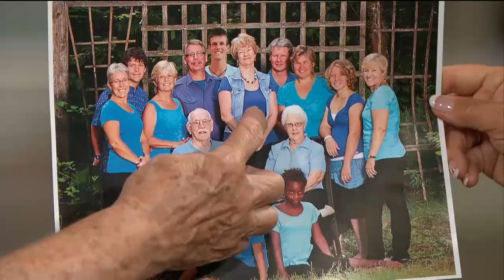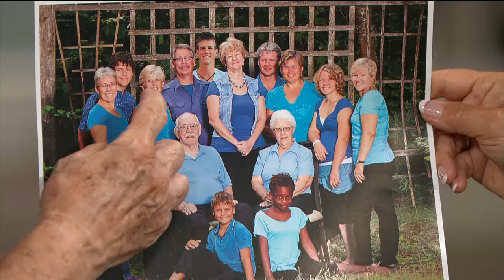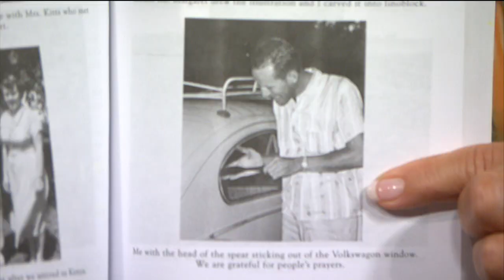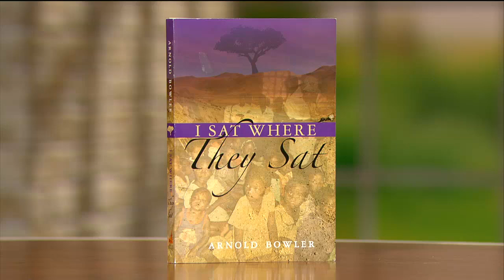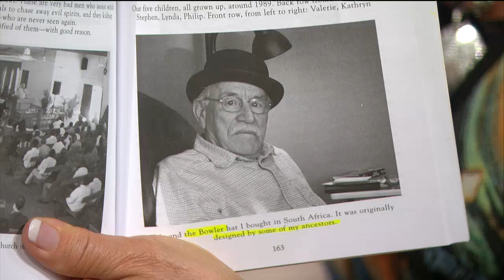I Sat Where They Sat -- Stories Out Of Africa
Moira Brown speaks with Arnold and Elsie Bowler and their stories out of Africa -- where they do missions work. Arnold & Elsie Bowler-Authors, "I Sat Where They Sat"